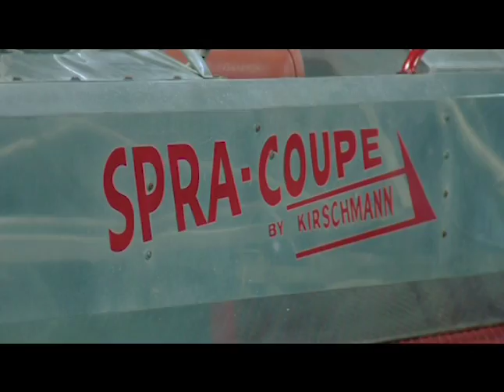Spra-Coupe - Modern Agriculture - NAPS-TV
TWO NORTH DAKOTA FARMERS TINKERING IN THEIR SHED DEVELOPED THE FIRST SELF-PROPELLED CROP SPRAYER OF ITS KIND—A HIGH-SPEED, LOW-CLEARANCE MACHINE THAT COULD QUICKLY AND EFFICIENTLY SPRAY LARGE ACREAGES OF WHEAT AND OTHER CROPS WITH FERTILIZERS AND CHEMICALS. THAT WAS FIFTY YEARS AGO.

CALLED THE "SPRA-COUPE" WHAT THEY CREATED WAS AN ODD- LOOKING MACHINE WITH AN AIRPLANE-LIKE FUSELAGE AND A SMALL COCKPIT WITH DEDICATED CONTROLS. FROM THOSE HUMBLE BEGINNINGS, SPRA-COUPE HAS
PAVED THE WAY FOR THE MONSTER AGRICULTURAL SPRAYERS YOU SEE TODAY THAT MEET THE EVER-CHANGING DEMANDS OF MODERN HIGH-INTENSITY AGRICULTURE.

THESE SPRAYERS HAVE ALLOWED FARMERS TO FARM MORE LAND MORE EFFICIENTLY—SO MUCH SO THAT, TODAY, LESS THAN TWO PERCENT OF THE U-S POPULATION PRODUCES FOOD AND FIBER FOR THE REMAINING NINETY-EIGHT PERCENT.

THERE ARE SPRA-COUPES STILL IN USE TODAY THAT ARE THIRTY OR MORE YEARS OLD AND THEY STILL WORK ON FARMLAND—NOT ONLY IN THE U-S, BUT ALL OVER THE WORLD. THE ORIGINAL SPRA-COUPE PROTOTYPE IS STILL ON DISPLAY AT THE AG-CO MANUFACTURING PLANT IN JACKSON, MINNESOTA.